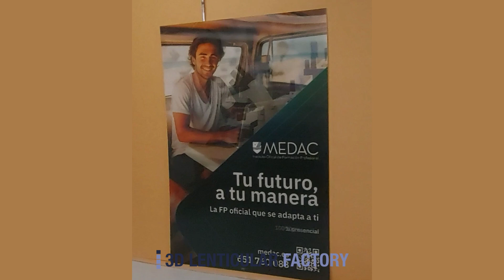3D LENTICULAR FACTORY - Mupis Medac Formación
MEDAC: FORMACIÓN.  Gran formato en impresión lenticular retroiluminada. Efecto: Cambio de 2 imágenes completo. Medida del cartel: 120x176 cm. Impresión digital a 12 tintas.

MEDAC: TRAINING.  Large format lenticular backlit print. Full 2 image change effect. Poster size: 120x176 cm. Digital printing in 12 inks.